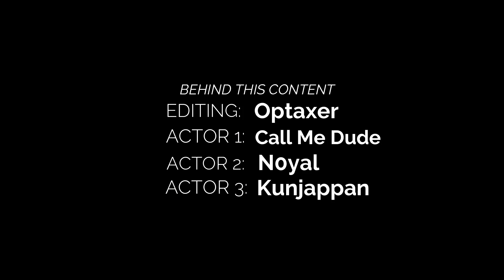COBRA 6x6 Promo Video | Optaxer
MEDIA
𝕊𝕌𝔾𝔾𝔼𝕊𝕋𝕀𝕆ℕ,

LINKS

❤SHARE YOUR MAXIMUM❤

❤KEEP SUPPORTING❤

KEYWORDS
pc games 2020
pc games adventure
the pc games 88
best pc games
pc games car
pc games exe file
pc games gta
lucifer malayalam movie
lucifer malayalam movie cast
lucifer malayalam subtitle
lucifer malayalam movie actress name
lucifer malayalam actress name
lucifer malayalam movie hotstar
lucifer malayalam meaning
lucifer malayalam film
lucifer malayalam actors
lucifer malayalam aspect ratio
lucifer malayalam amazon prime
lucifer malayalam awards
lucifer malayalam action movie you tube
lucifer malayalam cast and crew
lucifer malayalam movie amazon prime
lucifer the malayalam movie
lucifer malayalam bgm
lucifer malayalam box office collection
lucifer malayalam bgm zedge
lucifer malayalam background music
lucifer malayalam box office collection imdb
lucifer malayalam movie bible dialogue
lucifer malayalam movie bible quotes
lucifer malayalam movie bible verse
lucifer malayalam cast
lucifer malayalam cinema
lucifer malayalam character names
PUBG NEW STATE MY OPINION
NEW STATE IS HERE
PUBG NEW STATE IS GOOD OR BAD
PUBG NEW STATE GLOBALLY LAUNCHED OR NOT
NEW STATE BANNED IN INDIA OR NOT
PUBG NEW STATE GRAPHICS QUALITY
mass bgm ringtone download zedge
mass by volume percentage
mass bunk meaning
mass background
mass by mass percentage of a solution
mass dialogue in english
mass dialogue malayalam
mass dimensional formula
gta5 mods
gta5 cheats
gta 5 download for android
gta 5 gb
gta5mobile. pw/
gta 5 mobi
gta 5 app
gta 5 app mobile
gta5 apk obb
gta 5 all cheats
gta 5 rockstar editor
gta 5 rockstar editor export location
gta 5 rockstar editor download
gta 5 rockstar editor crash
gta 5 rockstar editor mod
gta 5 rockstar editor trophies
gta 5 rockstar editor tutorial
gta 5 rockstar editor director mode
gta 5 rockstar editor xbox one
gta v rockstar editor achievements
malayalam movie remake in telugu
malayalam movie remake from hollywood
malayalam movie remake in kannada
malayalam movie remake in hindi
malayalam movie remake to tamil
malayalam movie remake in telugu 2020
abcd malayalam movie remake
athiran malayalam movie remake
appa malayalam movie remake
amen malayalam movie remake
the priest malayalam movie remake
the king malayalam movie remake
malayalam movies remade in bollywood
bodyguard malayalam movie remake
brahmam malayalam movie remake
beautiful malayalam movie remake
my boss malayalam movie remake

❤OPTAX☰R❤